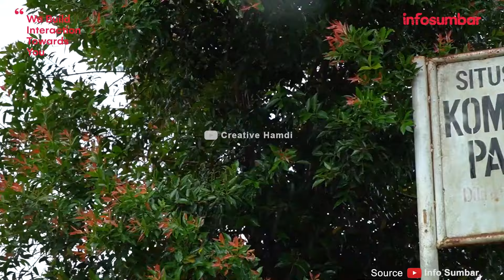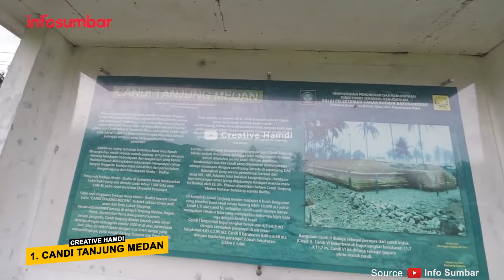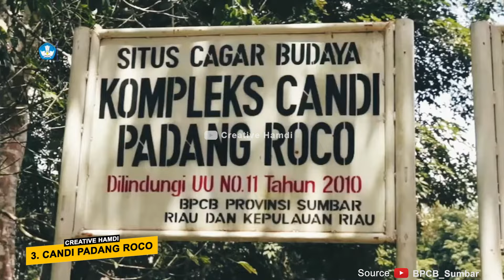TIDAK BANYAK YANG TAHU 4 CANDI TERSEMBUNYI DI SUMBAR ! BUKTI SUMBAR DULU AGAMANYA HINDU BUDHA.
Sumatera Barat menjadi wilayah yang tidak terlewatkan dari persebaran agama Hindu dan Budha  Bahkan, dikutip harianhaluan.com dari laman kemdikbud.go.id pada Minggu, 19 Februari 2023, Sumatera Barat (Sumbar) sudah lebih dulu menjadi wilayah perkembangan pengaruh Hindu Budha sebelum agama Islam masuk. Perkembangan pengaruh Hindu Budha yang sudah ada terlebih dahulu ini dapat dilihat dari berbagai peninggalannya, salah satunya candi. Nah di Di Video kali ini kita kan bahas tentang Candi yang adi di Sumatera barat